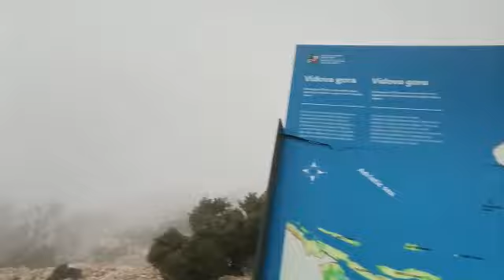Olujno jugo na Braču